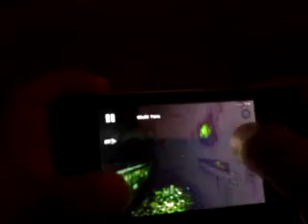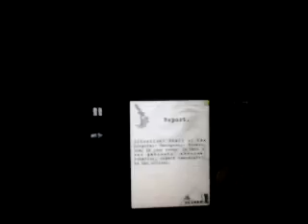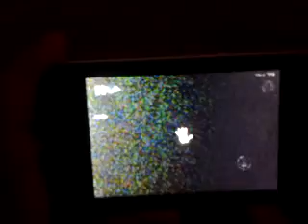Como encontarar la llave en mental hospital3 facil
Leonardo